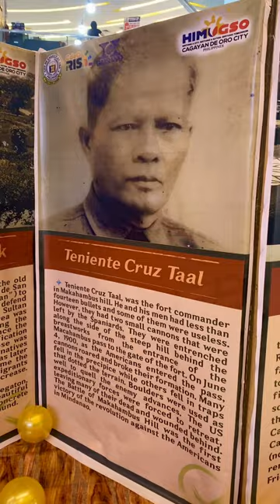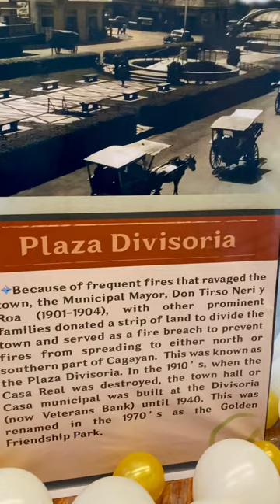Cagayan De Oro City: A History Of Our Charter Day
Cagayan De Oro City: A History Of Our Charter Day. History of Cagayan de Oro City's Charter day- 73rd Charter day 2023. On December 17, 1949, the new Congressman Emmanuel Pelaez introduced House Bill No. 54, entitled "An Act Creating the City of Cagayan de Oro". President Elpidio Quirino signed the city charter at 11:30 am, June 15, 1950.

Pelaez appended "de Oro" to "Cagayan" in recognition of gold mining in the hinterland barrios known to Spanish explorers in 1500s.

The first appointed mayor of Cagayan de Oro was Max Y. Suniel, followed by Justiniano R. Borja in 1954. Borja was elected as mayor again in 1955, and was repeatedly elected and appointed until he died on October 3, 1964. He was called the "Arsenio Lacson of Cagayan de Oro", being responsible for the phenomenal growth of the city since 1959, when he opened the Cogon Market.

Today, Cagayan de Oro is the burgeoning center of commerce, education, and government administration in Northern Mindanao. It is a major city. Rich in heritage, it shares with the historical highlights of the Republic of the Philippines.

Cagayan de Oro (CDO), officially the City of Cagayan de Oro (Cebuano: Dakbayan sa Cagayan de Oro; Filipino: Lungsod ng Cagayan de Oro), is a 1st class highly urbanized city in the region of Northern Mindanao, Philippines. It is the capital of the province of Misamis Oriental where it is geographically situated but governed administratively independent from the provincial government. According to the 2020 census, it has a population of 728,402 people.[6] Cagayan de Oro also serves as the regional center and business hub of Northern Mindanao, and part of the growing Metropolitan Cagayan de Oro area, which includes the city of El Salvador, the towns of Opol, Alubijid, Laguindingan, Gitagum, Lugait, Naawan, Initao, Libertad and Manticao at the western side, and the towns of Tagoloan, Villanueva, Jasaan, Claveria and Balingasag at the eastern side.

Cagayan de Oro is located along the north central coast of Mindanao island facing Macajalar Bay and is bordered by the municipalities of Opol to the west, Tagoloan to the east, and the provinces of Bukidnon and Lanao del Norte to the south of the city. According to the 2020 census, the city has a population of 728,402, making it the 10th most populous city in the Philippines.

Cagayan de Oro is also famous for its white water rafting or kayaking adventures, one of the tourism activities being promoted along the Cagayan de Oro River. - WIKIPEDIA

PLEASE SUPPORT OUR NEXT PROJECT by CLICKING THE LINK. ^^